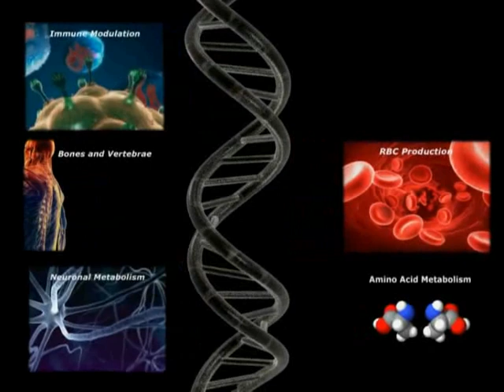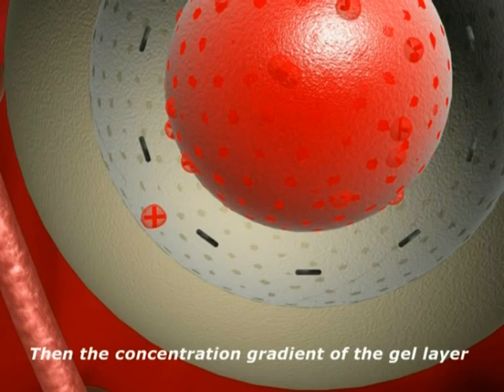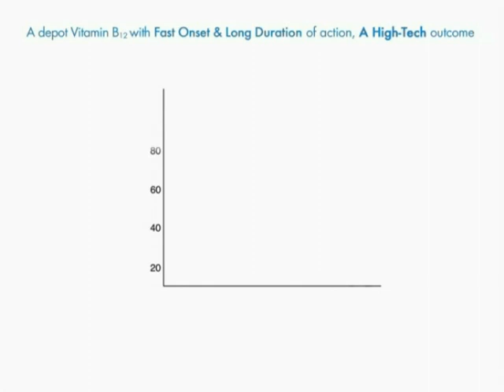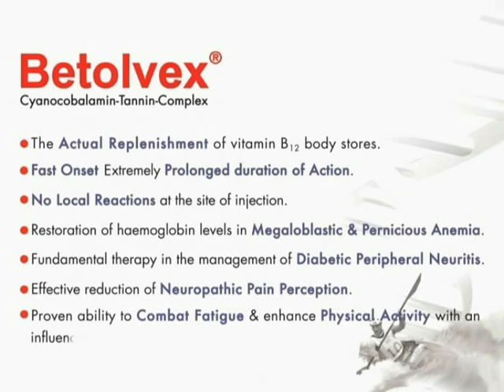Betolvex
Betolvex is the highest technology in Vitamin B12 preparations, Providing fast onset and the longest duration of action, ensuring replenishment of Vitamin B12 body stores and the longest injection int